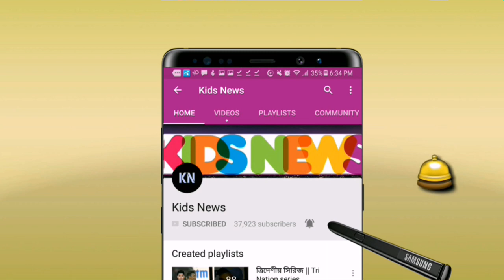শেষ ওভারে একি হলো মাঠে!! যেভাবে আফগানিস্তানকে নিশ্চিত জয় থেকে ছিটকে দিলো ভারত! জানুন | IND vs AFG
বিস্তারিত জানুন।
আফগানিস্তান বনাম ভারত আইসিসি ওয়ার্ল্ডকাপ ২০১৯।